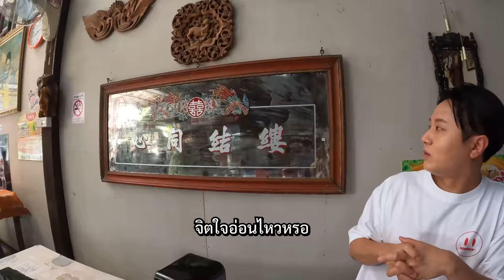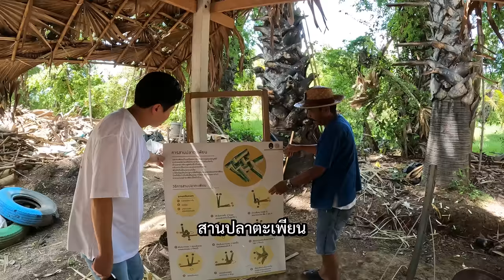เกาหลีปีนต้นตาลตอตาลตำตูด บ้านไร่กร่าง เพชรบุรี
ต้องการรับชมซับภาษาเกาหลีและภาษาอื่นๆ เปิดใน cc ได้เลยครับ❤️🙏🏻

📍ก๋วยเตี๋ยวน้ำแดงเจ๊กเม้ง (น้ำพุ) Jekmeng Noodle

📍 ศูนย์ข้อมูลท่องเที่ยวชุมชนบ้านไร่กร่าง Banraikrang